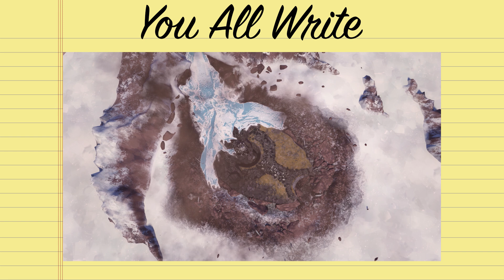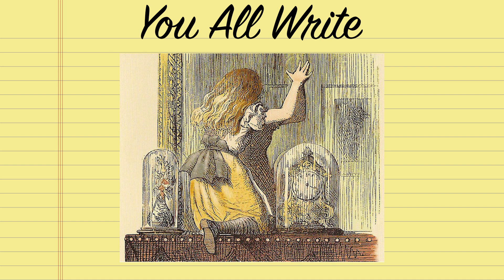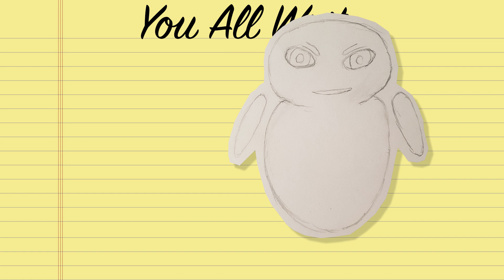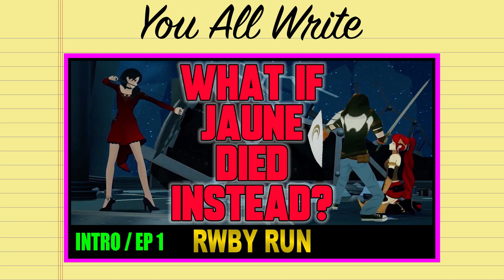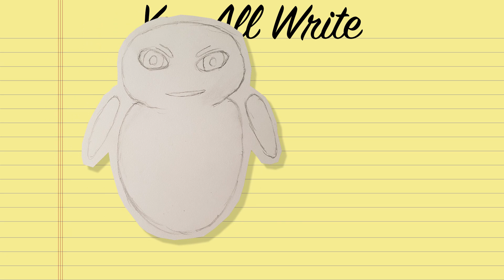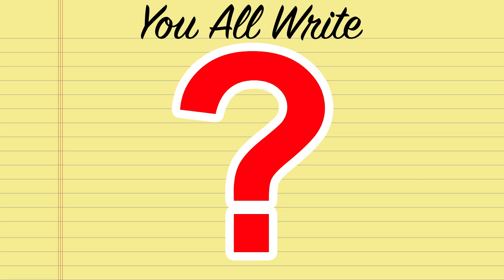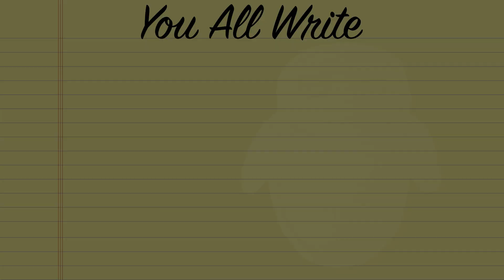Mirror Mirror Universe - RWBY Volume 9 Discussion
Alright, it's time to examine one of the volume 9 possibilities that falls outside of likely, but is very interesting. Let's talk about it, because true or not the ideas are quite intriguing and fun.